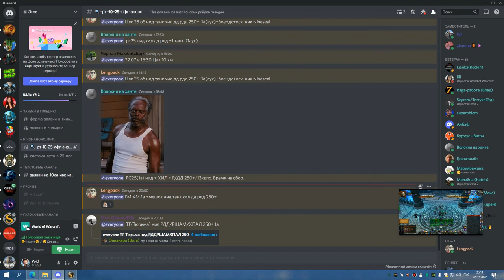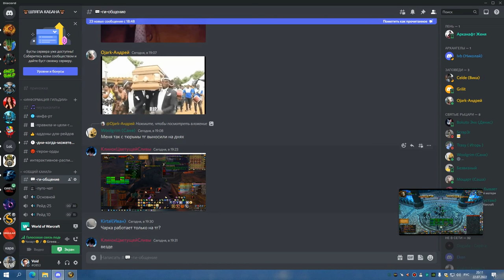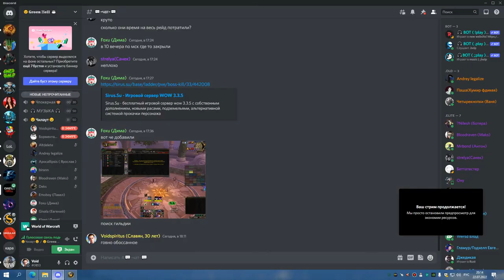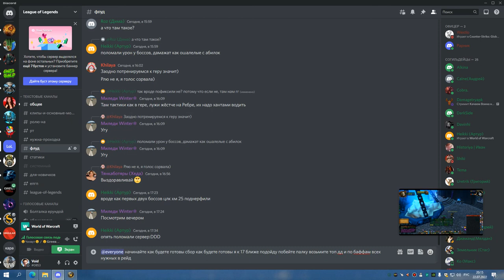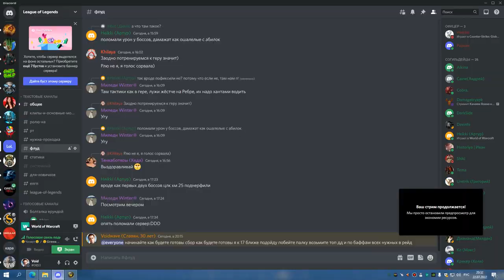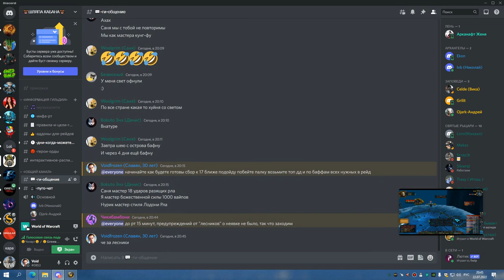3я часть ЦЛК 25об ШП ХПРИСТ 22 07 22